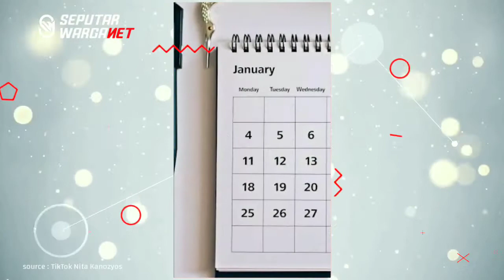Kalender aesthetic tanpa ganti bisa untuk seumur hidup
Seputar Warganet - Setiap tahun pasti kalender rumah juga ikut berganti, tak jarang ada yang terpaksa membeli namun ada juga mendapatkan kalender dari toko-toko yang memnerikan hadiah kalender baru.

Meskipun kalender baru tapi bentuknya juga tetap sama, kadang membuat kita bosan apalagi tidak ada gambar menarik dalam kalender tersebut.

Baru-baru ini viral video unggahan akun TikTok yang memperlihatkan sebuah kalender yang bisa dipakai untuk seumur hidup, selain itu bentuknya juga unik dan bagus sehingga cocok juga sebagai hiasan ruangan yang lebih aestetik.